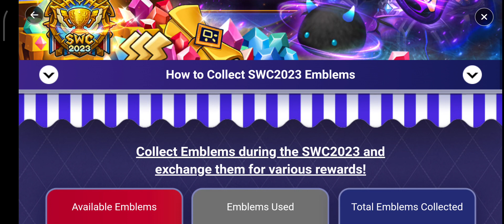🏆[Event] SWC2023 Emblem Exchange Shop Event🏆 - Summoners War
Selasa 1st August 2023, Pukul 17:47sm (TST)

Participate in the prediction events during the SWC2023 and use the coupons revealed in the tournament livestreams to collect [SWC2023 Emblems]!

Exchange SWC2023 Emblems for various rewards including [Legendary Scroll & Devilmon]!

■ Schedule
Jul. 31st 1am PDT - Nov. 12th 6:59am PST

* This event does not have a separate end date for collecting the reward. Make sure to collect the reward before the event ends.

■ Details

▶ Participate in the prediction events and check out the coupons revealed during the tournament livestreams to collect [SWC2023 Emblems]!

※ SWC2023 Emblem
‹How to Collect SWC2023 Emblems›
1) Participate in the SWC2023 Prediction Events
: Participate in the preliminaries, regional cup, and World Finals predictions during the SWC2023 for [SWC2023 Emblems]!

- Per prediction for the Regional Preliminary of each region: SWC2023 Emblem x1
- Per prediction for the Regional Cup of each region: SWC2023 Emblem x5
- Prediction for the World Finals: SWC2023 Emblem x20

- Per Regional Preliminary livestream: SWC2023 Emblem x1
- Per Regional Cup livestream: SWC2023 Emblem x5
- World Finals livestream: SWC2023 Emblem x25

* Please refer to the event page for more details on the prediction event and livestream schedules.

▶ Exchange [SWC2023 Emblems] for various rewards!
‹Exchange List›
Legendary Scroll x1 - 25 SWC2023 Emblems (Up to 1 exchange)
Devilmon x1 - 25 SWC2023 Emblems (Up to 1 exchange)
Reappraisal Stone x1 - 5 SWC2023 Emblems (Up to 1 exchange)
Mystical Scroll x1 - 2 SWC2023 Emblems (Up to 10 exchanges)
Crystal +50 - 2 SWC2023 Emblems (Up to 2 exchanges)
Energy +50 - 1 SWC2023 Emblem (Up to 10 exchanges)
Mana Stone +100,000 - 1 SWC2023 Emblem (Up to 10 exchanges)